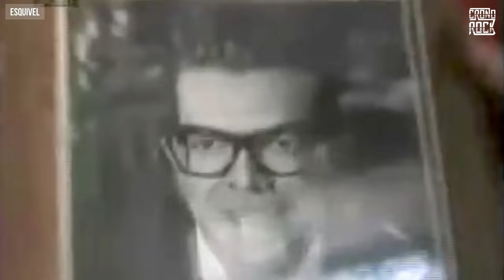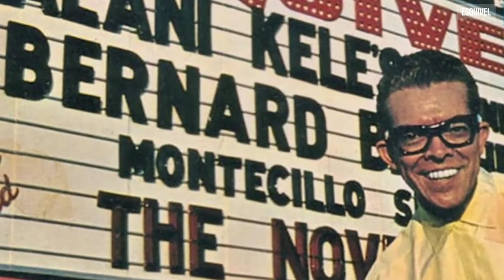La historia de Juan García Esquivel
Te contamos sobre el músico Juan García Esquivel, mejor conocido simplemente como Esquivel, quien fue de los primeros en dar muestras de rock and roll en México a través de su orquesta, compuso el tema de la famosa serie de televisión Burbujas y otras de sus composiciones han aparecido en películas como Nacho Libre o series como Better Call Saul.